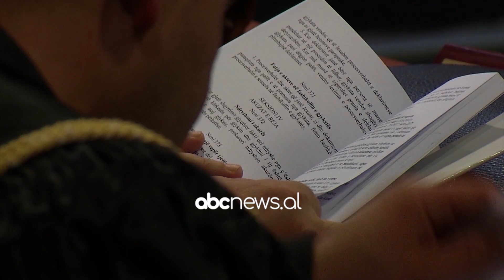ILD: Të ndëshkohen dy prokurorët, vonuan hetimet për Aldi Ramën | ABC News Albania